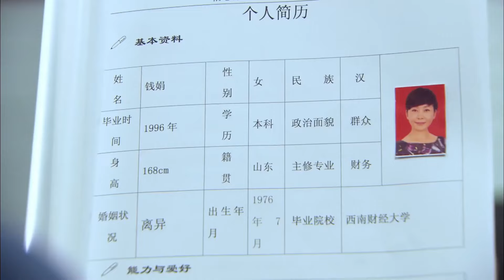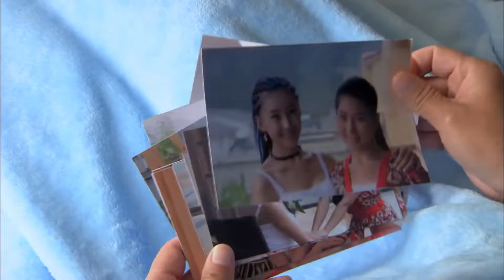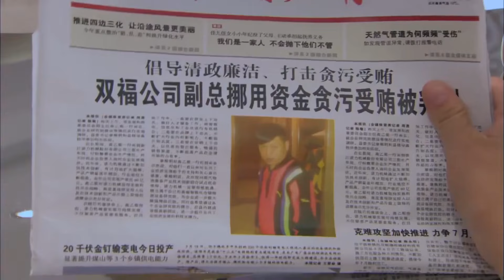【FULL】丈夫刚和小三结婚，哪料离婚五年妻子带回一个陌生小孩，这竟是他的亲生孩子！